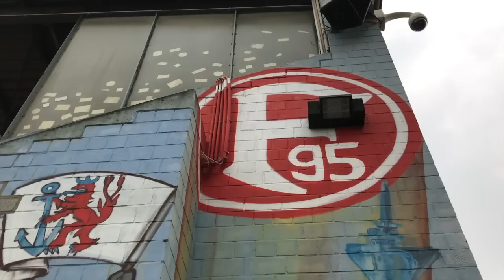OCHMONEKS feat. Opa (Cashbar Club) & Olli Bendt | FORTUNA ERSTE LIGA (Official Video)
Die Fortuna Düsseldorf Aufstiegshymne von den OCHMONEKS
Bekannt aus dem Stadion & von Antenne Düsseldorf.

Danke an Opa & Olli und alle, die mitgemacht haben!

Edit: Anna-Lena Hohnberg

FORTUNA ERSTE LIGA ist im Streaming und als Download erhältlich.